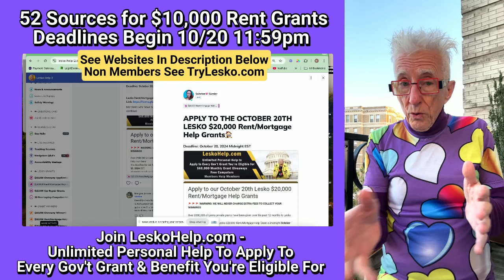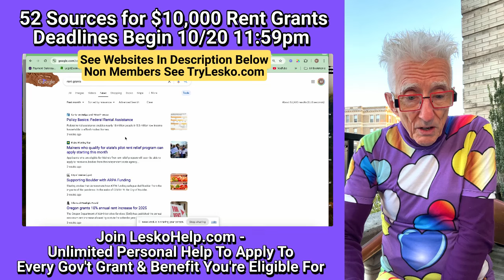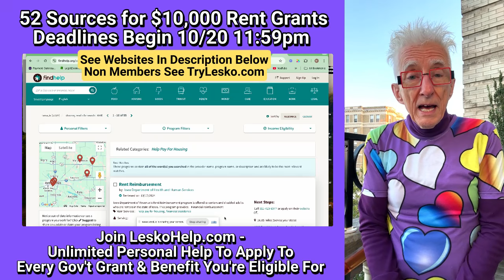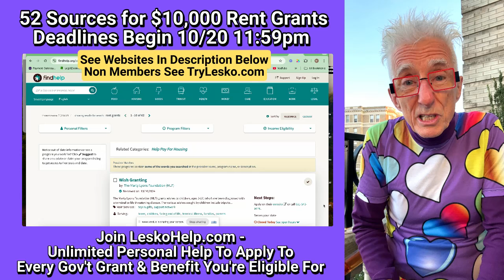52 Sources for $20,000 Rent Grants Deadlines Begin 4/20 @11:50pm